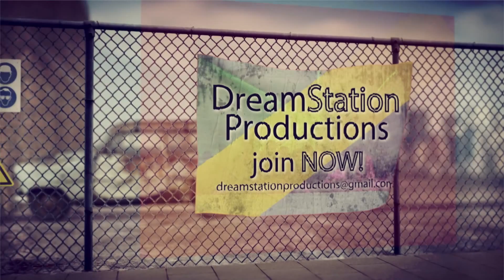Locked out of heaven / beat it mashup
Locked out of heaven - Bruno Mars and Beat It - Michael Jackson (Mashup) by Kashan Admani & Alfred D'mello.
Voice Talent Malaika Kazi. Part of the win a free song recording and video based on your talent by Dream Station Productions